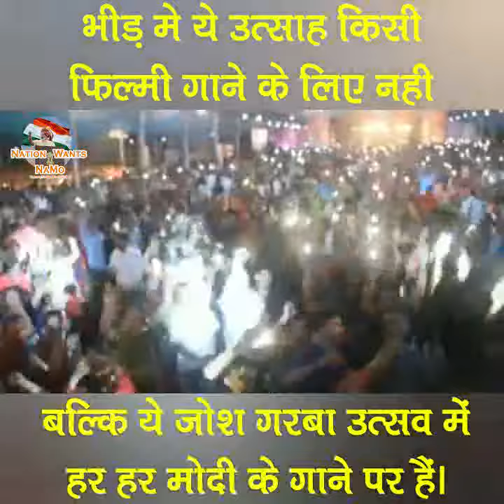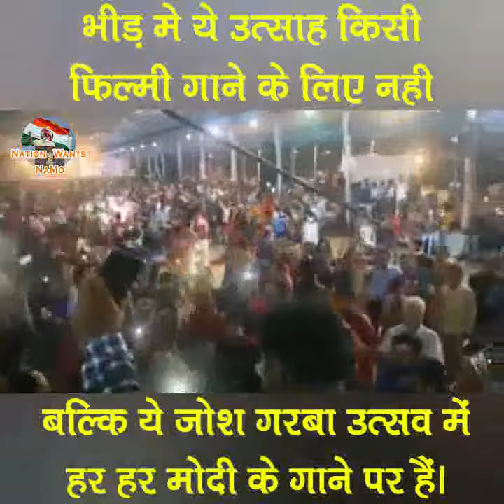Har Har Modi, Ghar Ghar Modi Song in Garaba | Mumbai | Nation Wants Namo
Har har modi song in Garaba Festival Celebration at Dombivli, Mumbai